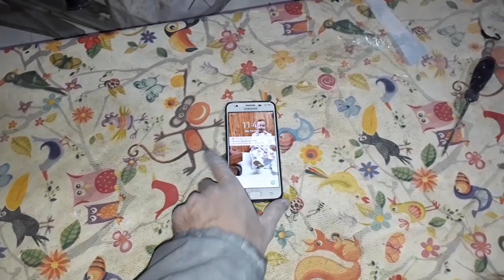FABRICACIÓN DIFUSOR TRASERO DESDE CERO (FIBRA DE VIDRIO)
BUENO GENTE  LES TRAIGO EL PRIMER DIFUSOR QUE REALIZAMOS EN FIBRA DE VIDRIO Y PLÁSTICO..NO PUDE FILMAR LAS 2 VECES QUE LE PUSE LA FIBRA POR PROBLEMAS TÉCNICOS PERO ESTA TODO EL PROCESO DESDE CERO.. ESPERO LES INTERESE, DEJEN PULGAR ARRIBA SI ES ASÍ Y COMENTEN SUGERENCIAS CON EL TEMA DE LA FIBRA DE VIDRIO.. Y SUSCRIBANSE OBVIO TAMBIÉN.. GRACIAS GENTE..